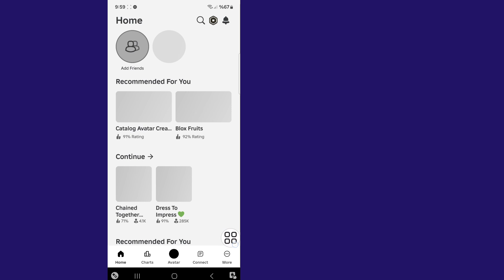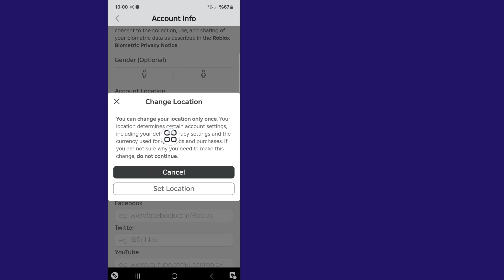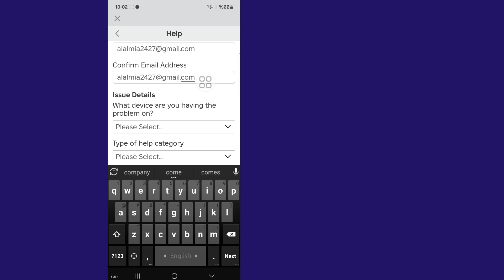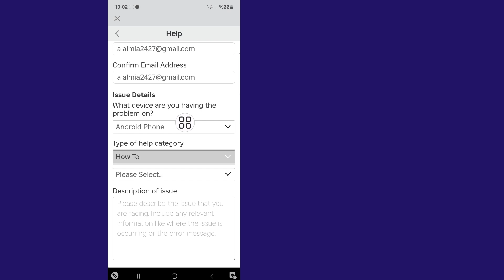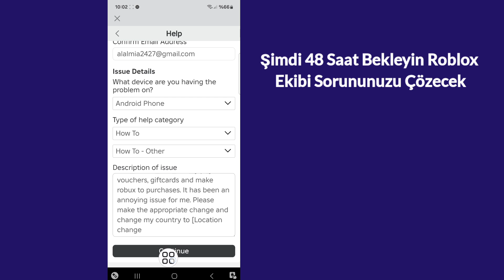Roblox Konumunu Yanlışlıkla Değiştirdiyseniz Nasıl Değiştirirsiniz (2024)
Bu Videoda Size [Roblox Konumunu Yanlışlıkla Değiştirdiyseniz Nasıl Değiştirirsiniz] Göstereceğim. Bu videoyu dikkatlice izleyin ve bu videoyu atlamayın. Bu videoyu atlarsanız çok iyi anlayamayacaksınız. Bu nedenle herhangi bir sorun yaşarsanız bana sorabilir ve aşağıya yorum yazabilirsiniz. Sorununuzu çözmeye çalışacağım. Teşekkürler.🙏

Roblox'ta yerinizi nasıl değiştirirsiniz?

Roblox'ta ülkeyi nasıl değiştiririm?

13 yaşından küçükler Roblox'ta konumunuzu nasıl değiştirirsiniz?

 Roblox'ta konum seçeneği nerede?

Roblox konum ayarı kaldırıldı

Roblox mobilde konum nasıl değiştirilir

Hesabınızın konumunu değiştirmek için Roblox desteğiyle nasıl iletişime geçilir

Roblox hesabımın konumunu neden değiştiremiyorum

Roblox PC'de ülke nasıl değiştirilir

Roblox Konumunu Yanlışlıkla Değiştirdiyseniz Nasıl Değiştirirsiniz

Roblox konumu nasıl değiştirilir Roblox konumunu değiştir

Roblox hesap konumu nasıl değiştirilir